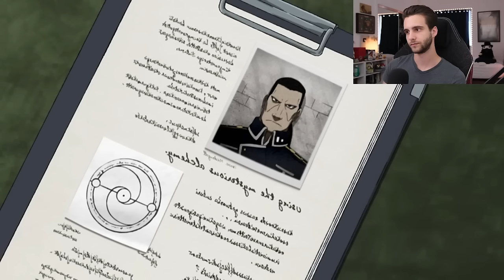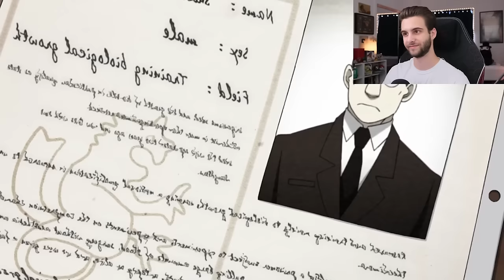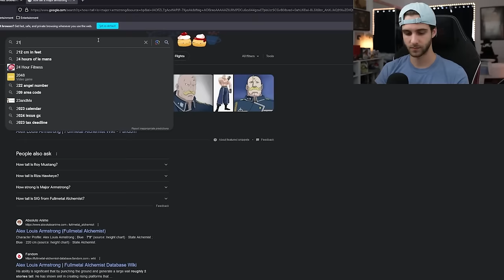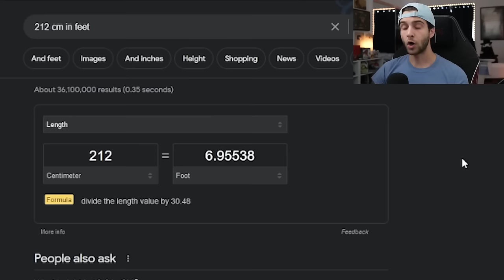The COMPLETE Fullmetal Alchemist Brotherhood Experience (Part 1)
Fullmetal Alchemist Brotherhood Blind Reaction Compilation